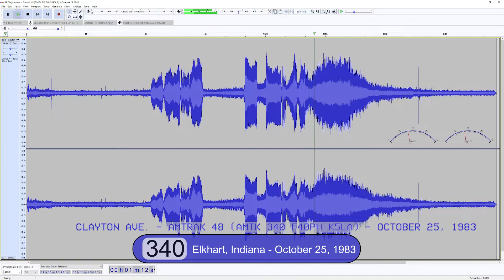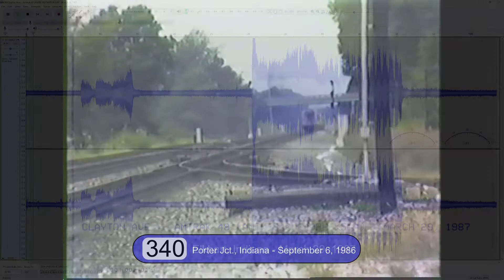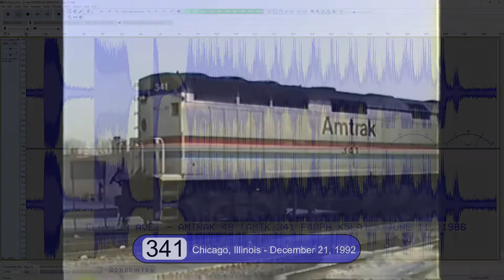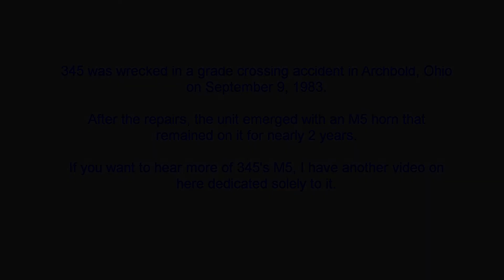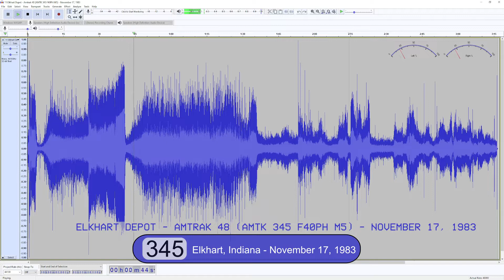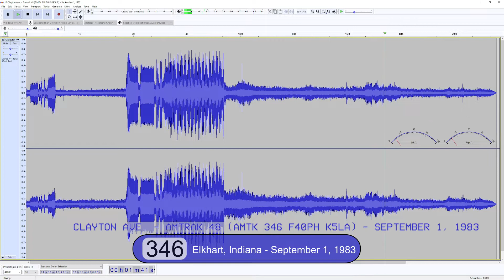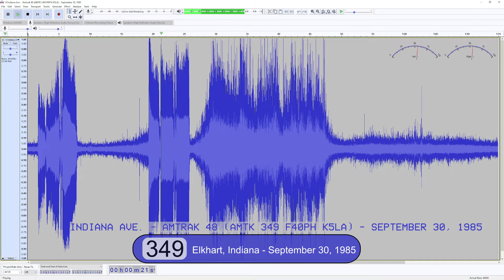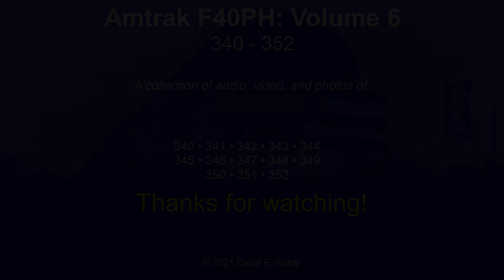Amtrak F40PH: Volume 6 (340-352)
The Lake Shore Limited in the mid-1980s had a designated locomotive pool (Nos. 337-352 minus 349 & 350), so I have a lot of material of these units in this series.  341 is the only one from the pool that I never captured on video while leading.  I believe this locomotive pool was sometimes shared with the Broadway Limited and the Lake Cities, as well.

AMTK 340 - Elkhart, IN (Clayton Ave.) - # 48 - 10/25/83 [audio]
AMTK 340 - Elkhart, IN (Ren St.) - # 48 - 1/28/84 [audio]
AMTK 340 - Elkhart, IN Station - # 49 (348 trailing) - 5/17/85 [video]
AMTK 340 - Elkhart, IN Station - # 49 (351 trailing), I boarded this train for Philmont - 6/21/85 [video]
AMTK 340 - Porter Jct., IN - # 49 (344 trailing) - 9/6/86 [video]
AMTK 340 - Elkhart, IN (Clayton Ave.) - # 48, horn replaced - 3/29/87 [audio]
AMTK 340 - Goshen, IN (Monroe St.) - # 48, raining - 7/15/87 [audio]
AMTK 341 - Elkhart, IN (Clayton Ave.) - # 48 - 6/9/83 [audio]
AMTK 341 - Elkhart, IN (Clayton Ave.) - # 49 - 2/20/84 [audio]
AMTK 341 - Elkhart, IN (Clayton Ave.) - # 48 (337 trailing) - 6/11/86 [audio & slide]
AMTK 341 - Chicago, IL (Amtrak engine shop) - 12/21/92 [video]
AMTK 342 - Elkhart, IN (McDonald St.) - # 49 (344 trailing), extra cars for the holidays -12/23/85 [video]
AMTK 342 - Porter Jct., IN - # 48 at sunset - 9/1/86 [video]
AMTK 343 - Elkhart, IN Station - # 48 (344 trailing) at night - 5/19/85 [video]
AMTK 343 - Goshen, IN (Logan St.) - # 49 (344 trailing) - 2/9/86 [video]
AMTK 343 - Elkhart, IN (Clayton Ave.) - # 49 (338 trailing) - 5/10/86 [video]
AMTK 343 - Goshen, IN (CR 28) - # 48 (345 trailing) - 5/31/86 [video]
AMTK 344 - Elkhart, IN (Clayton Ave.) - # 48, nice after effects - 9/25/83 [audio]
AMTK 344 - Elkhart, IN (Clayton Ave.) - # 49 (342 trailing), deadhead coach in tow -12/2/84 [audio & slide]
AMTK 344 - Elkhart, IN Station - # 48 (340 trailing) at night - 5/6/85 [video]
AMTK 344 - East Chicago, IN (Hick Tower) - # 40 (285 trailing) -10/31/86 [slide]
AMTK 344 - Kalamazoo, MI (BO Tower) - # 351 push mode - 10/31/92 [video]
AMTK 345 - Elkhart, IN (Clayton Ave.) - # 48, K5LA horn - 6/15/83 [audio]
AMTK 345 - Elkhart, IN Station - # 48, M5 horn - 11/17/83 [audio]
AMTK 345 - Elkhart, IN Station - # 49 trailing behind 348, P5a horn - 10/13/85 [video]
AMTK 345 - Goshen, IN (CR 28) - # 49 (351 trailing), with 414 detector - 2/23/86 [video]
AMTK 345 - Goshen, IN (CR 28) - # 49 (351 trailing), blue video - 3/1/86 [video]
AMTK 345 - Millersburg, IN (SR 13) - # 48, fast runby at dusk - 7/4/86 [video]
AMTK 345 - Niles, MI Station - # 365 - 1/28/87 [video]
AMTK 346 - Elkhart, IN (Clayton Ave.) - # 48 - 9/1/83 [audio]
AMTK 346 - Elkhart, IN (Clayton Ave.) - # 49 (339 trailing) - 5/19/85 [video]
AMTK 346 - Elkhart, IN Station - # 49, nose shot - 7/7/85 [photo]
AMTK 346 - Hammond/Whiting, IN Station - # 352 - 10/31/86 [video]
AMTK 347 - Elkhart, IN Station - # 48, good echoes - 12/11/83 [audio]
AMTK 347 - South Bend, IN (Mayflower Rd.) - # 49 (340 trailing) - 12/8/85 [video]
AMTK 347 - Elkhart, IN (Clayton Ave.) - # 49 (351 trailing) - 1/19/86 [video]
AMTK 347 - Hammond/Whiting, IN Station - # 49 (338 trailing) - 3/28/86 [video]
AMTK 347 - Goshen, IN (CR 28) - # 48 (338 trailing) - 3/29/86 [video]
AMTK 347 - Goshen, IN (Monroe St.) - # 48 (339 trailing) - 7/6/86 [video]
AMTK 347 - Goshen, IN (1st St.) - # 49 - 6/10/92 [video]
AMTK 348 - Elkhart, IN Station - # 49 (345 trailing) - 10/13/85 [video]
AMTK 348 - Elkhart, IN (Clayton Ave.) - # 49 (338 trailing) - 11/3/85 [audio & slides]
AMTK 348 - Niles, MI (Mayflower Rd.) - # 352 - 1/24/86 [video]
AMTK 348 - Niles, MI Station - # 353 - 1/25/86 [video]
AMTK 348 - Elkhart, IN Station - # 49 (352 trailing) - 3/29/86 [video]
AMTK 348 - Elkhart, IN (Clayton Ave.) - # 49 (337 trailing), one of the last days of Conrail crews - 4/13/86 [video]
AMTK 349 - Elkhart, IN (Indiana Ave.) - # 48 - 9/30/85 [audio]
AMTK 349 - Elkhart, IN (Clayton Ave.) - # 48 - 10/22/85 [audio]
AMTK 350 - Elkhart, IN (Clayton Ave.) - # 49 (213 trailing), drought of ‘88 is very evident, notice the modular house crossing in front of the train at Lusher. - 6/6/88 [video]
AMTK 351 - Elkhart, IN (Lincolnway West) - # 49 (338 trailing), in heavy snow - 12/27/85 [video]
AMTK 351 - Elkhart, IN Station - # 49 (352 trailing) - 5/26/86 [video]
AMTK 351 - Elkhart, IN Station - # 49 (343 trailing) - 7/26/86 [video]
AMTK 352 - Elkhart, IN (Ren St.) - # 49 (338 trailing) - 5/25/85 [video]
AMTK 352 - Elkhart, IN (Indiana Ave.) - # 49 (343 trailing) - 7/28/85 [video]
AMTK 352 - Elkhart, IN Station - # 49 (359 trailing) - 9/29/85 [video]
AMTK 352 - Dunlap, IN (CR 15) - # 49 (344 trailing), 414 detector answer - 3/2/86 [video]
AMTK 352 - Elkhart, IN (Ren St.) - # 49 (351 trailing), begin Amtrak crews - 4/26/86 [video]
ending audio - AMTK 352 - Elkhart, IN Station - # 48 - 9/26/83
cover/ending photo - AMTK 351 - Elkhart, IN Station - # 49 - 4/1983